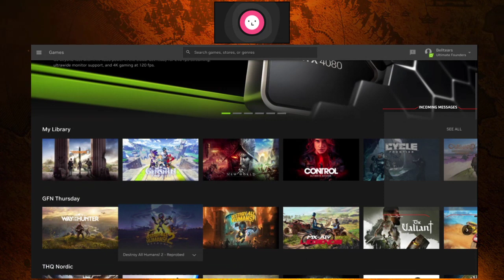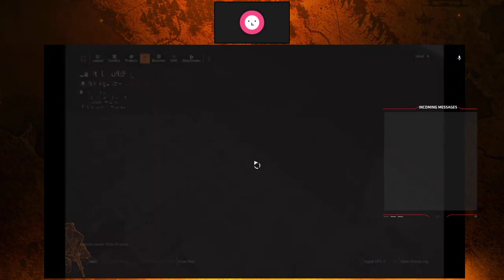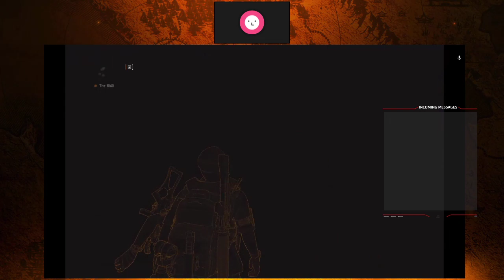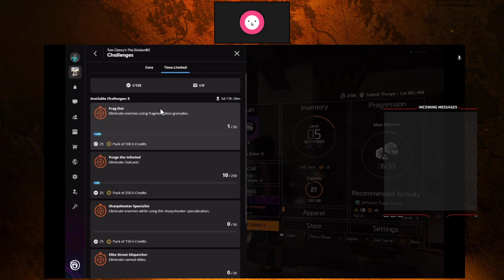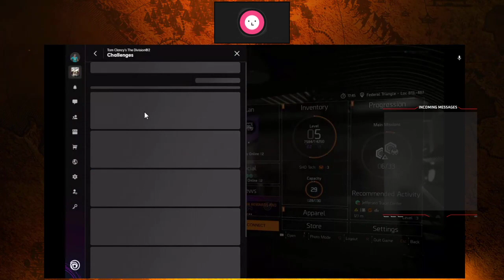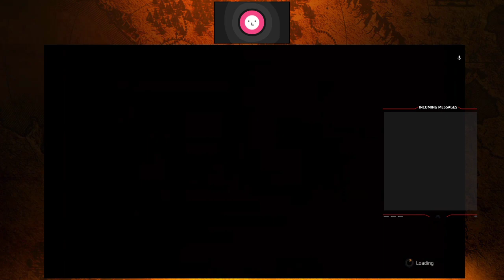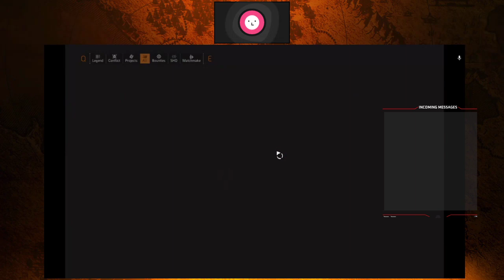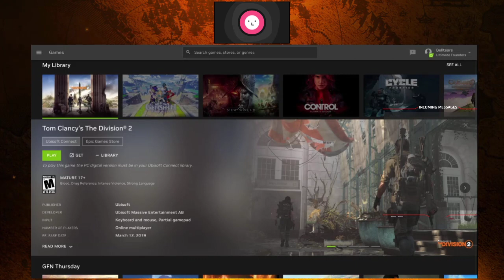Tom Clancy's The Division 2: (playing with friends)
Back into it.